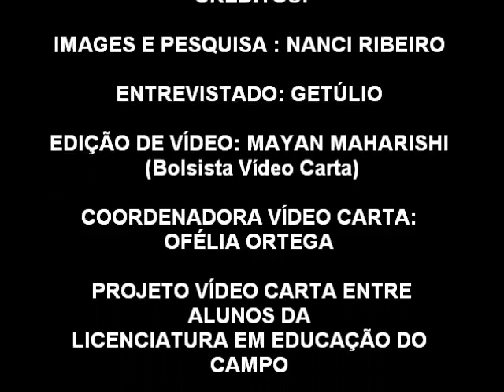Vídeo-carta: Plantas Medicinais Capivari / MG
Vídeo-Carta sobre Capivarí realizada por alunos da LEC.
O projeto Vídeo Carta é uma proposta de extensão, vinculado à Universidade Federal dos Vales do Jequitinhonha e Mucuri, através do PROCARTE. Nosso projeto visa à produção audiovisual por parte de estudantes da Licenciatura em Educação do Campo (LEC) que estarão em contato com o projeto a partir do trabalho em rede durante o Tempo Universidade e Tempo Comunidade - Momento em que os alunos retornam as suas comunidades, na modalidade de educação em alternância. O vídeo carta é uma proposta de narrativas audiovisuais em que estudantes poderão produzir vídeo cartas e destiná-las a outros estudantes de comunidades distantes, que em potencial farão uma leitura crítica da visão de seus êxitos e desafios.
Os estudantes foram apresentados a técnicas que permitem a captura, edição e produção de uma curta-metragem, em oficinas produtivas oferecidas pelo projeto. O trabalho se dá de forma colaborativa, utilizando as mais novas tecnologias da informação e comunicação. E em nosso próximo Tempo Universidade temos a intenção de compilar o material produzido pelos participantes durante Tempo Comunidade e promover uma exposição do resultado nas distintas comunidades.